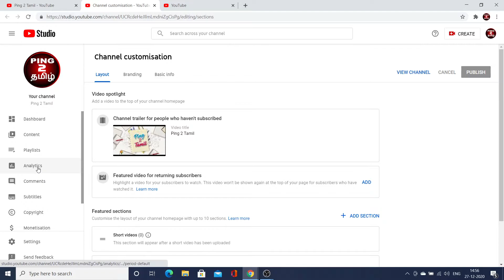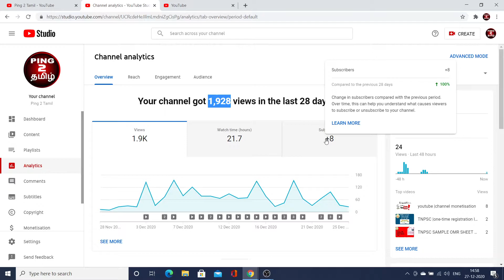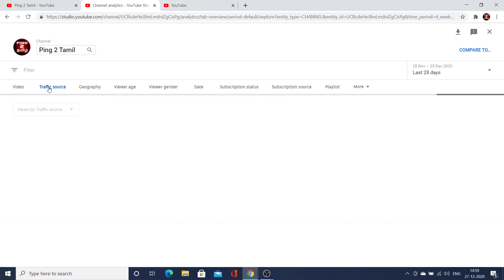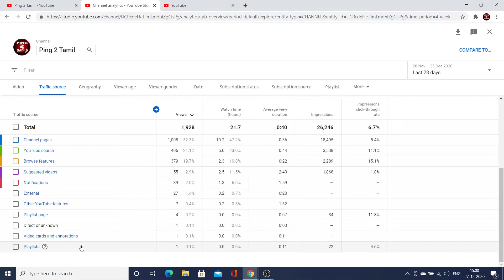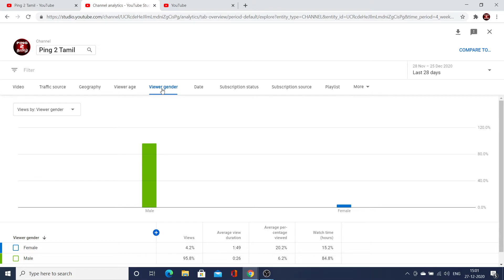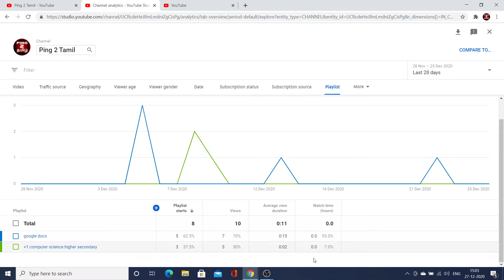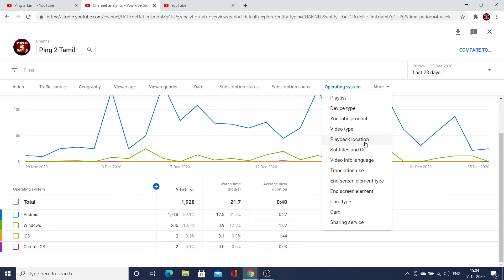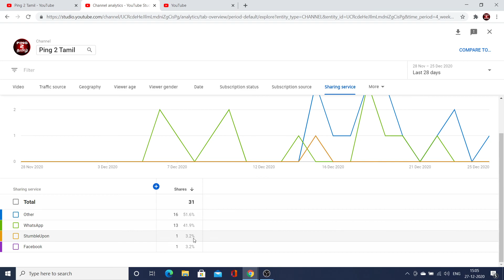you tube analytics review